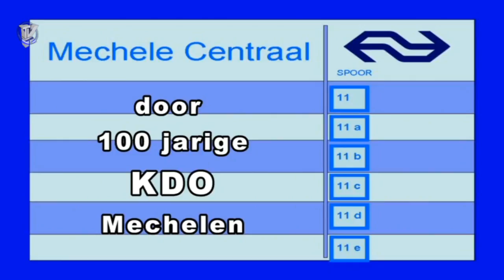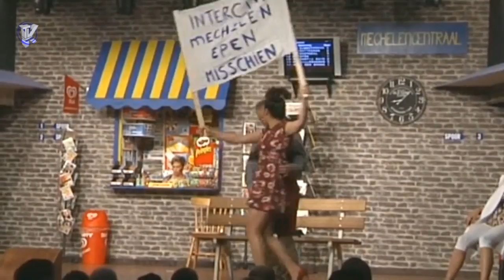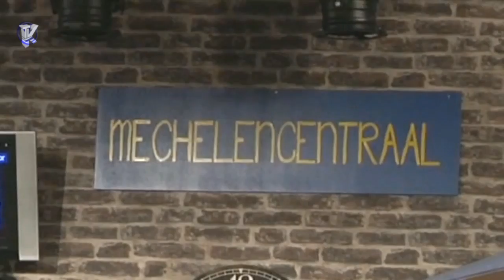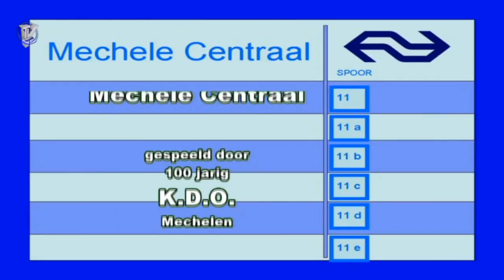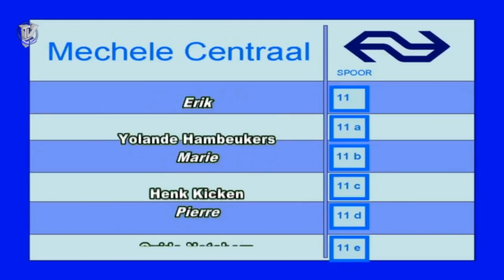Mechele Centraal 3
Daarna deel 3 van het toneelstuk ‘Mechele Centraal’, gespeeld door KDO Mechelen. Deze toneelgroep viert in juni haar 100-jarig bestaan met een openlucht-uitvoering. Vandaar dat Omroep Krijtland besloot, in aanloop naar dat jubileum, de voorstelling van vorig jaar in 9 delen uit te zenden. Beschrijving